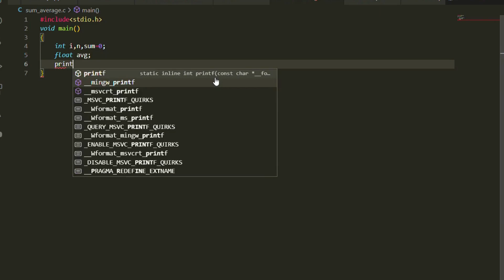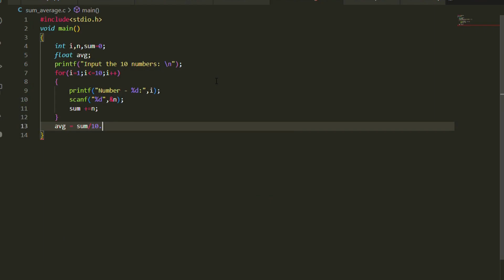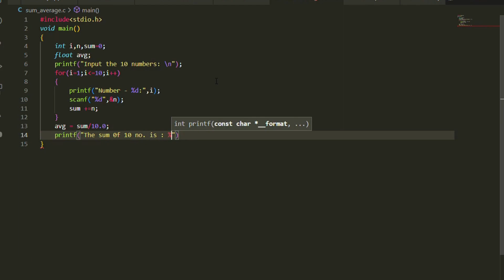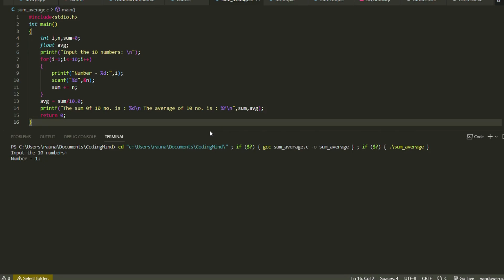Readng 10 numbers and find their sum and average IN C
c/cpp
#%operator
UseofForloopinC++/cpptocalculatefirst5naturalnumbers

if-else
c programming
c++/cpp
if-else statement
comparing two numbers
CODING SHORTS

c programming
cpp
c++
programming is fun
fun
yo
wwe
yoyoy